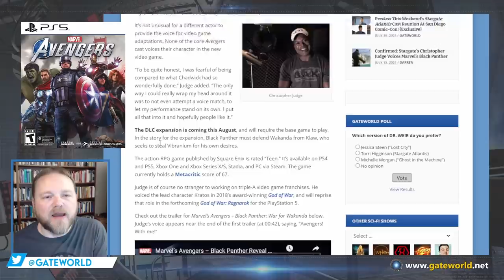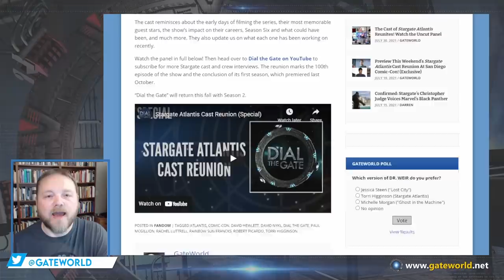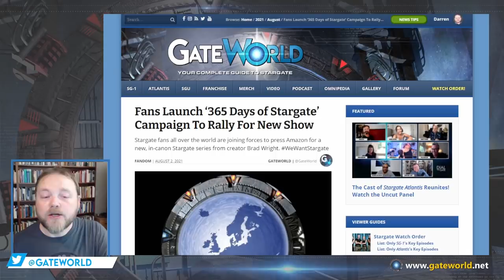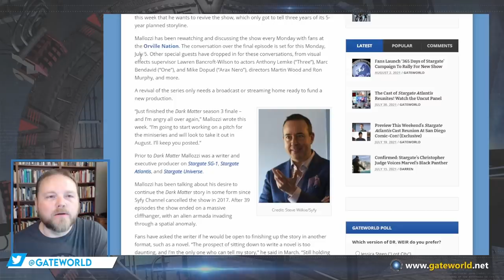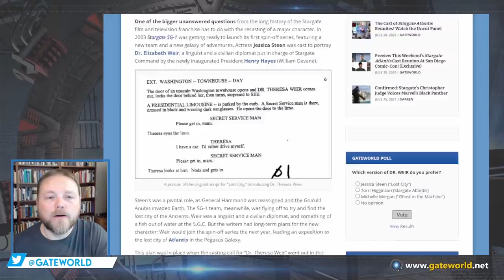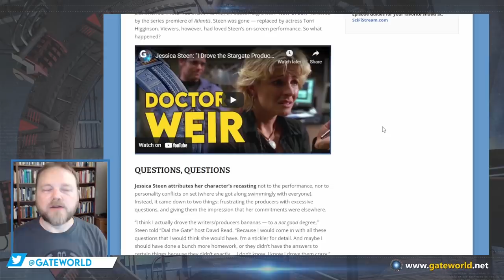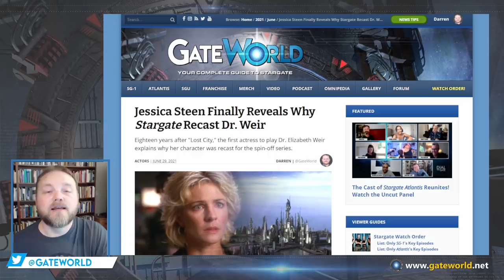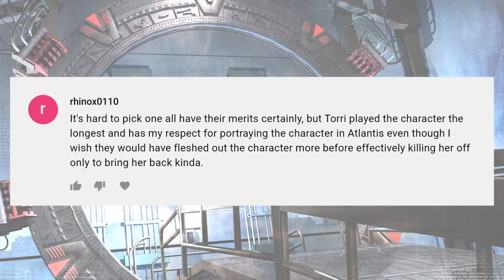365 Days of Stargate Fan Campaign, Dark Matter Miniseries, Weir Recasting | Stargate Update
STARGATE NEWS! In the second installment of our news recap series we're talking about what's been going on in the world of Stargate and Stargate fandom over the past few weeks. Here are the top headlines for August:

★ FANS LAUNCH '365 DAYS OF STARGATE' Campaign To Rally For New Show

★ JESSICA STEEN Finally Reveals Why Stargate Recast Dr. Weir

We're still experimenting with this new format for Stargate Update, so please let us know your thoughts and suggestions in the comments! Thank you for supporting the channel.

00:00 - Welcome
00:41 - Christopher Judge Voices Black Panther
01:41 - Atlantis Cast Reunion Panel
02:57 - '365 Days of Stargate' Fan Campaign
05:51 - Dark Matter Miniseries?
07:47 - Weir's Recasting
11:44 - Fan Poll Results
13:49 - Wrap-Up